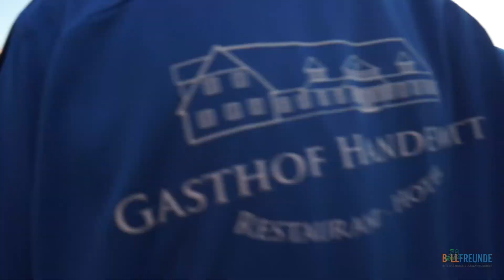Imagefilm für die Ballfreunde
Wir haben für unsere Freunde von der Ballfreunde GmbH viele kleine und große Videos gemacht. Eines davon ist dieser Imagefilm.